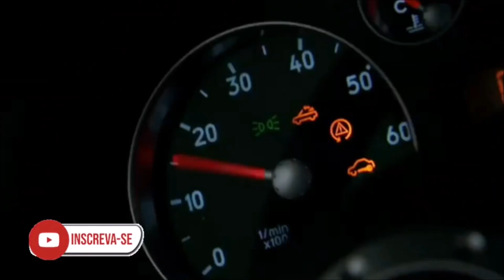Convocação Urgente Arcanjo Miguel o Chamado